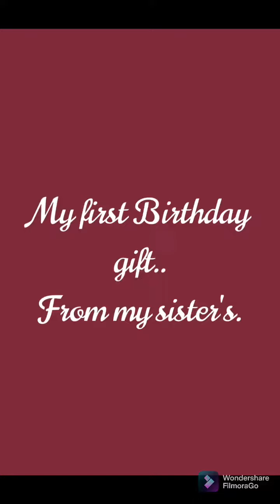Happy Birthday to me 30 October...